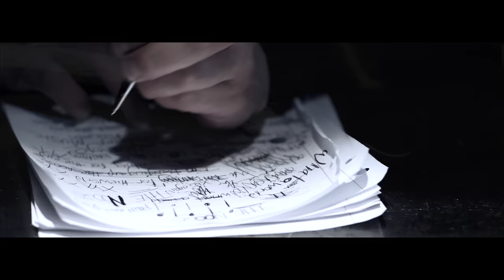Tech N9ne - "The Noose" (Feat. ¡MAYDAY!) - Official Music Video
Tech N9ne "The Noose" ft. ¡MAYDAY!

Tech N9ne "The Noose" from the 2011 album,
Welcome to Strangeland

[Verse 1: Wrekonize]
I've tried writing this letter now several times before
When the party is over and the liquor is no more
I'll tell you now that living now has become somewhat a chore
And following their rules is such a god forsaken bore
Now I say "God" because I'm programmed, but I believe in none
I see no interventions, and I see no holy sons
And if I'm wrong, then strike me down and break these breathing lungs
Just take the words and reverse 'em back upon my evil tongue
I've seen children harm each other like it's second nature, some
Just want to watch the world burn and bang upon the drums
And that is why the music and the rhythm will live on
Cause chaos has a melody and death is like a song

[Bridge: Wrekonize]
I sing, sing out to the rafters, I sing
Close this little chapter and I think
This life is a disaster and it stings
I'm trying to find a way to just sing
Sing out to the rafters, I sing
You see I'm trying to find a way out

[Hook x2]
What a world, what a world
I'm hanging up the noose now

[Verse 2: Tech N9ne]
I went to visit wounded soldiers out on Camp Pendleton
And the cause of the missing limbs it mean that it's no love like Wimbledon
When they sat before me young as hell and gave me accolades like gentlemen
I'm thinking that the enemy took away their ability to walk and to touch
No way of rekindling
What it's now gone, unless they got money like Forrest and Lt. Dan
The war, if you in it, damn, they have no remorse at any minute, Bam!
That's fucked off, while we chillin' on tour on the bus getting sucked off
Know our families grieving cause war is receding
Their peeps have been crying their butts off
That's why I give so much when I flow bust, why we got it so good?
Cause it's so rough, for the young soldiers who
Do exactly what they're told to do, damn...
Through exactly what they told to do
Defend the country and uphold the crew
But give my one and only soul for U (S.A.)?
That's a hell of a job description, I don't know if my God's with this one
But I guess it's the laws of sick men
Send out young'ns and they fall the victim
Of an evil clan's plan, that's why I be saying, "Dwamn"
Cause on 9/11 I realized our fate is in another man's hands

[Hook x2]

[Verse 3: BernBiz]
When I see how my loved ones have left
I wonder how long I would fight
I wonder if I would give in or let the reaper lead me into night?
See I got too much pride left, like my grandmother died too earlier
Reaching for moments more but the cancer in her lungs took her from me
We drift, naturally, like two ships in the roughest of seas
That's why this moment is precious, yet I'm too distant to feel it complete
See these days I feel so disconnected, it gets harder to drop to my knees
I guess that's a side-effect of living in Generation X-Y-Z
Obsessed with pain and greed, man I wish we were kids again
Things were simple then
90's incidents got me losing friends to the hands of violent men
Fast, faster than speeding bullets whizzing down alleyways
I probably am waking up from this haze
But only to realize the world hasn't changed
Some of y'all not even fazed, y'all think it's the way we've been raised
Fuck it, I'll stick him right back in his haze
Cause these could turn out to be my last today's
With a hope and a prayer put a rope in the air, but I'm just too scared
Choking from the pressure when I rock this chair
Swing back and forth and tempt Death with a blank stare

[Hook]